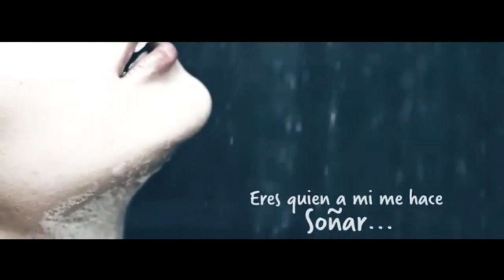Mi Confesión - El Plebe De México Video Oficial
PuroTalentosOaxaqueño Aquí les comparto un tema original de El Plebe De México (Mi Confesión - Autor: Rodolfo Carrera Ortega).